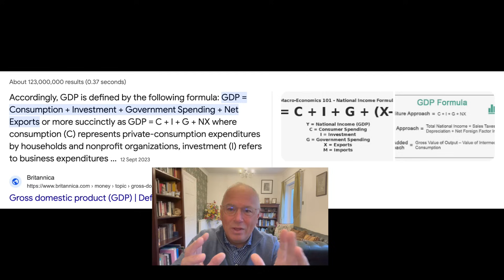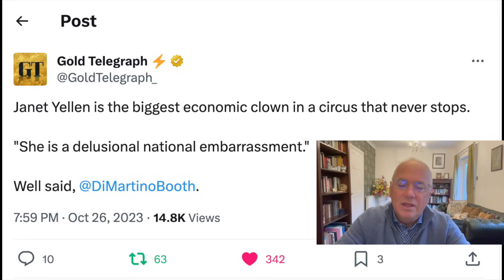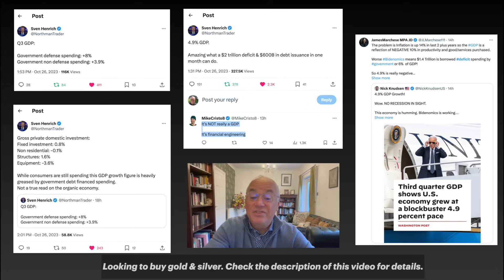Is GDP a Good Indicator of Organic Economic Growth?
In North America:

Are you looking for ways to protect your wealth during these uncertain times? Learn how to develop a customized strategy to safeguard your assets with ITM Trading's expert Gold and silver analysts team. or call . US mailing address required.

Today we will go over economic data and how governments manipulate or financially engineer them in order to make the economy look better than it actually is.

We will first look at how GDP is calculated and then look at the latest data for US GDP in the third quarter.

The conclusion here is that Uncle Sam is borrowing massive amounts in order to increase government spending and that is making GDP look better than it would otherwise be if the government was running a balanced budget.